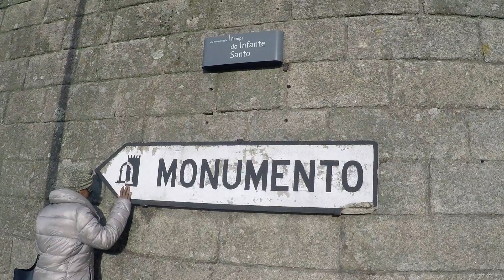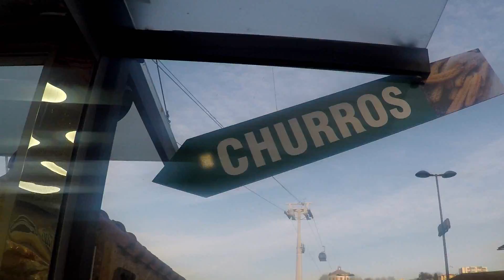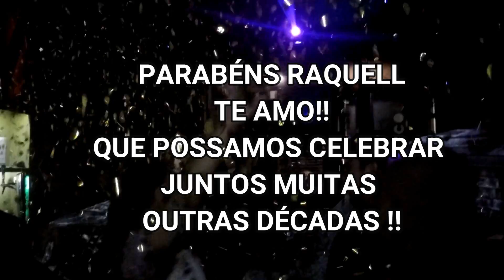PORTO DE NOVO - E DESSA VEZ DE LIMOUSINE!!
Aniversário da Tia Raquel em grande estilo !!